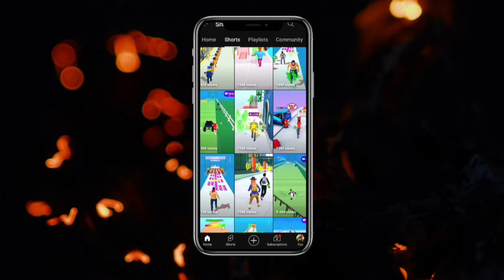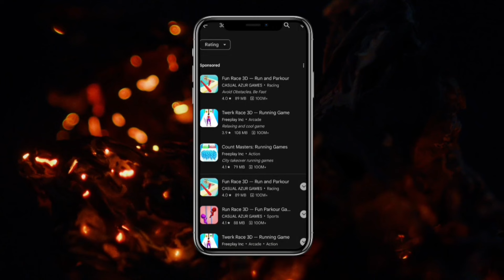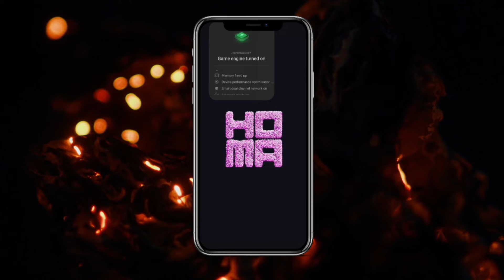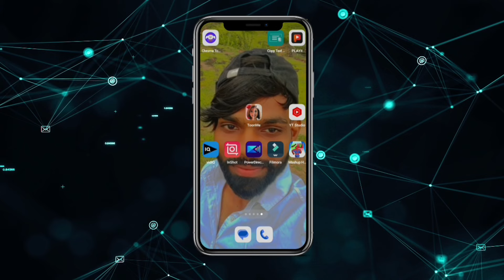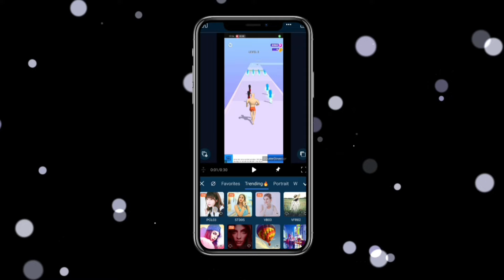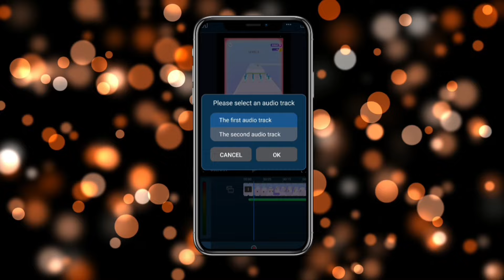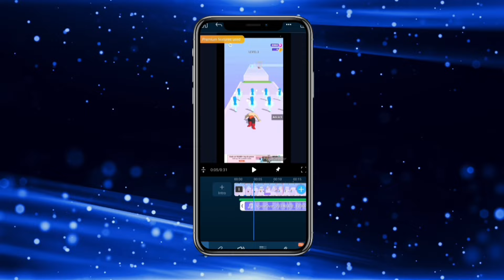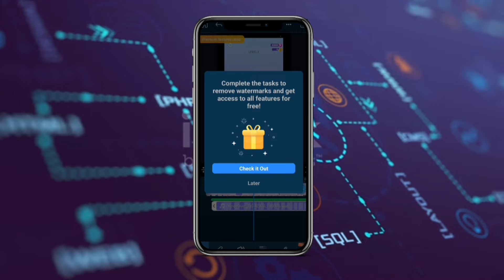ऐसा Kids चैनल तुरंत बनालो सिर्फ Copy Paste करके लाखो कमाए 🤑 Animation Video Kaise Banaye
ऐसा Kids चैनल तुरंत बनालो सिर्फ Copy Paste करके लाखो कमाए 🤑 एनीमेशन Video Kaise Banaye

3d animation video kaise banaye in hindi
youtube ke liye animation video kaise banaye
powerpoint me animation video kaise banaye
3d animation video kaise banaye mobile se
animation kaise banaye
animation video kaise banaye in hindi
कार्टून एनीमेशन वीडियो कैसे बनाएं
एनीमेशन वीडियो कैसे बनाएं
animated video kaise banaye
3d एनीमेशन वीडियो कैसे बनाएं
how to make animated videos
how make animation
vn पर वीडियो कैसे बनाएं
animation video kaise banaye mobile se
youtube par animation video kaise banaye
कार्टून वीडियो कैसे बनाएं

(Important videos for New Youtuber)

funny animation video
hindi animation videos with english subtitles
Animation video
kids song
for kids
cartoon video song
Cartoon video
children songs
baby songs
kids videos
Kids video
kids songs
songs for kids
kids animation
videos for kids
nursery rhymes
kid songs
nursery rhymes songs
beep beep nursery rhymes
learning for kids
preschool
animation video kaise banaye
3d animation video kaise banaye
2d animation video kaise banaye
3d animation video kaise banaye in hindi
3d animation video kaise banaye mobile se
animation kaise banaye
3d एनीमेशन वीडियो कैसे बनाएं
how make animation
akshayjadon1
akshayjadon
tech tips
tech tricks
viral
trending
experience
technical
tech
techguruji
technical yogi
cartoon video kaise banaye
animation video
animation video create
animation video edit kaise kare
animation video and edit
vegetable dancing Cartoon video
vegetable cartoon video
cartoon video